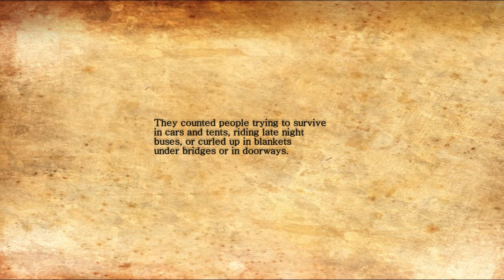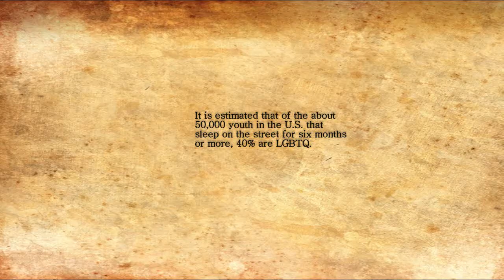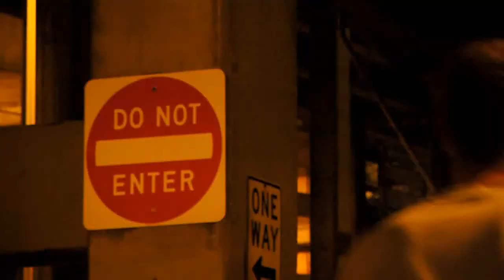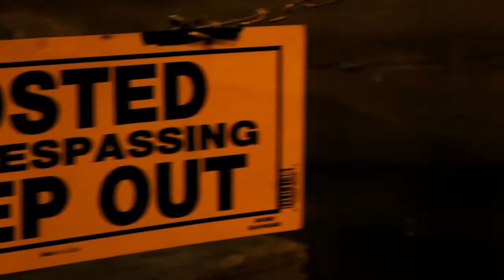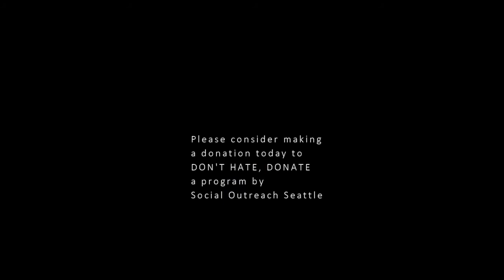Social Outreach Seattle LGBTQ and Allied Homeless Outreach Program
Social Outreach Seattle (SOSea) | has partnered with community members and Washington Hero Initiative for their DON'T HATE, DONATE Program to support LGBTQ and Allied homeless youth and adults who are in need of a hand up.

Recently, members of Social Outreach Seattle donated nonperishable foods, hygiene products, and new or gently worn clothes to Lambert House, a youth drop-in center for LGBTQ youth. In addition, members of SOSea joined the Washington Hero Initiative to do direct outreach to Seattle's homeless by providing them a meal, conversation, hygiene products, bottled water, warm weather clothing and more.

SOSea is a registered nonprofit organization in Washington State, with a registered 501(c)3 fiscal sponsor. Please consider making a cash donation today and help sustain this important outreach to the homeless LGBTQ and Allied youth/adult population.